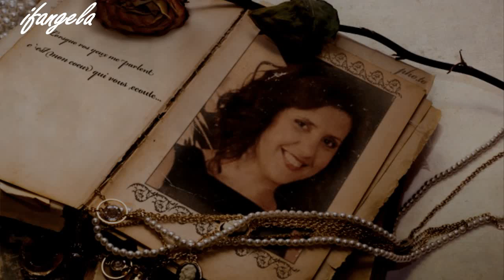FLORENTINA COSTEA - Ore, lea dado, tsi-nji fâtseshi!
În 2009 interpreta de muzică populară aromână Florentina Costea lansa la București CD-ul ''Miraki'' (Pasiune).
Cele 14 melodii clasice ale CD-ului au fost înregistrate la Salonic / Grecia. Formația care a acompaniat-o, formată din aromâni și greci, a utilizat instrumente clasice: Dimitris Paraschos (clarinet), Antonis Papadopoulos (tobă), Rubos Thanos (vioară) și Kostas Papadimitriou (cobză).